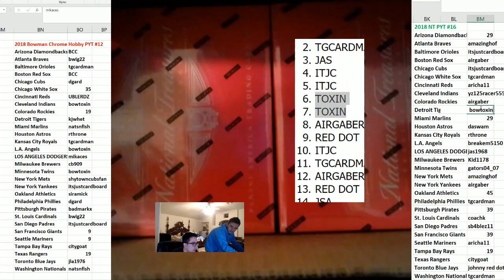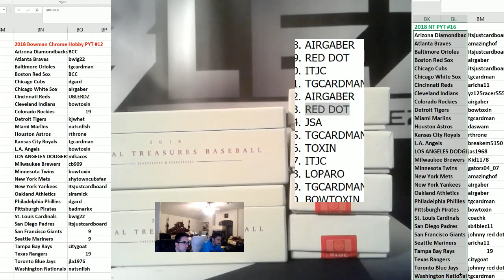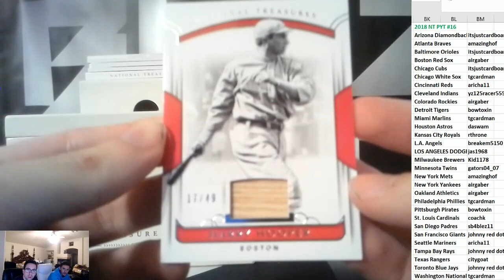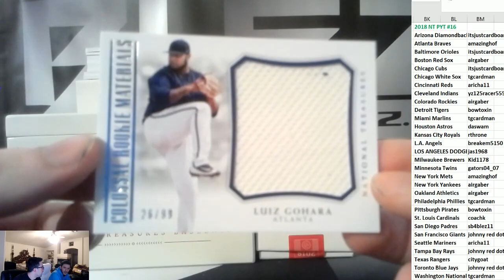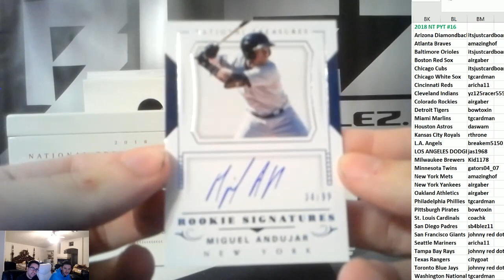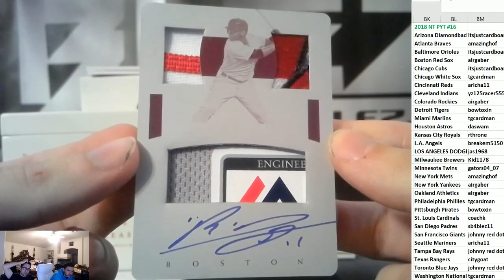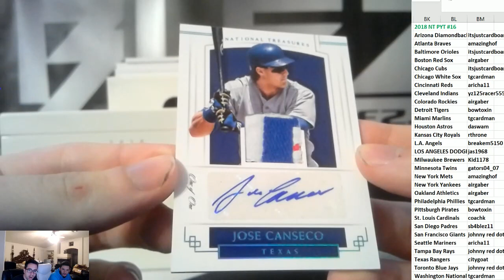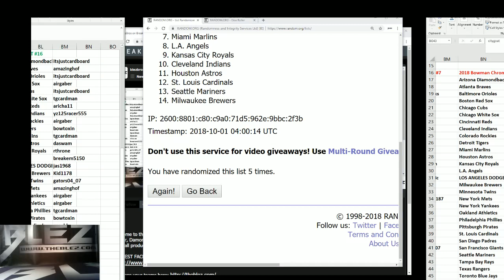2018 Panini National Treasures Baseball Case Break PYT #16